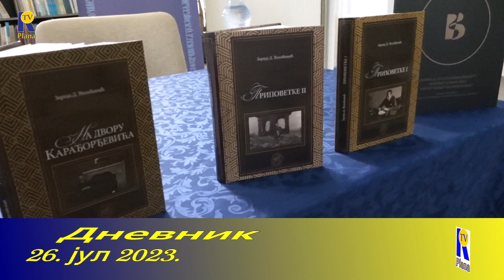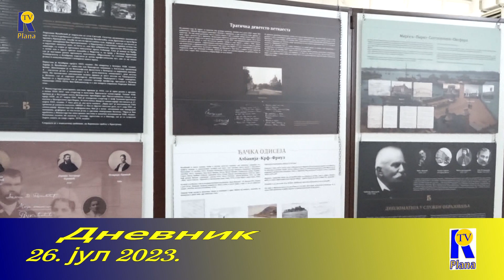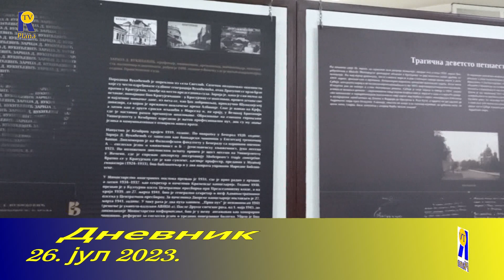DNEVNIK 26. jul 2023. RTV PLANA